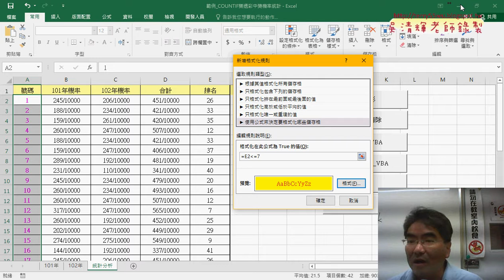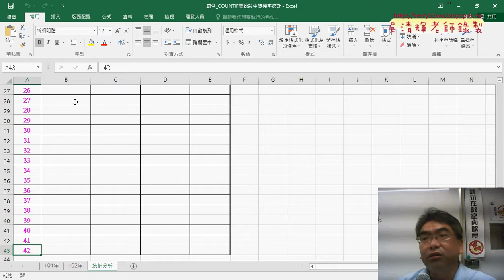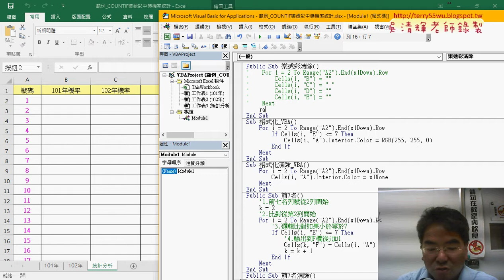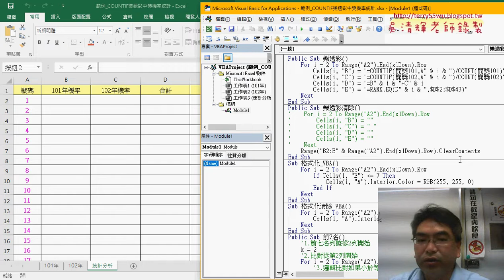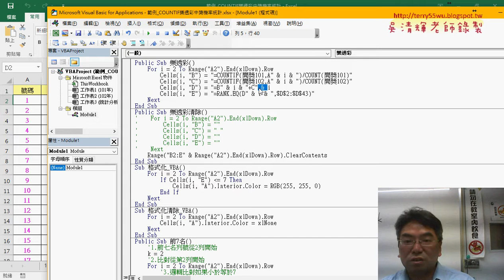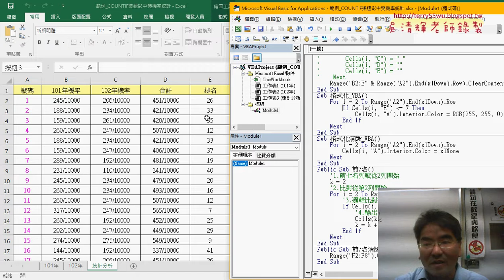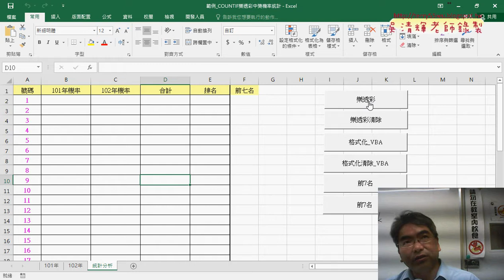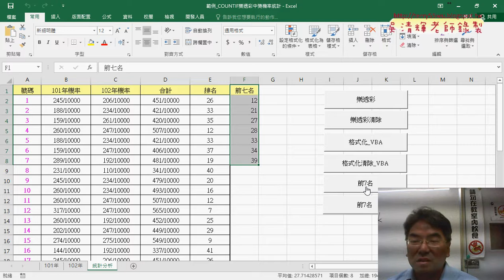03 樂透彩與格式化用VBA完成